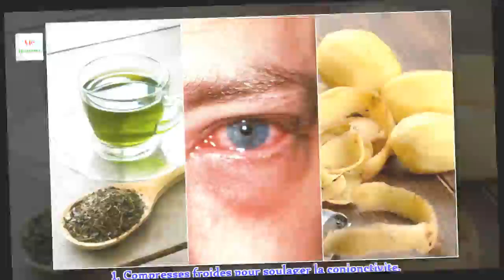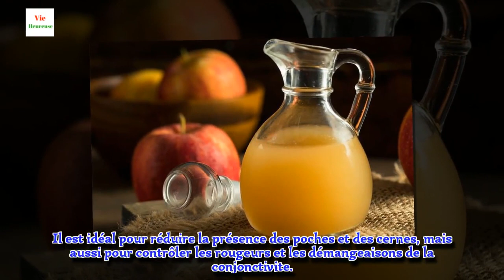8 astuces maison pour guérir la conjonctivite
La conjonctivite est une affection caractérisée par une inflammation de la membrane transparente qui tapisse la paupière et la partie blanche du globe oculaire.